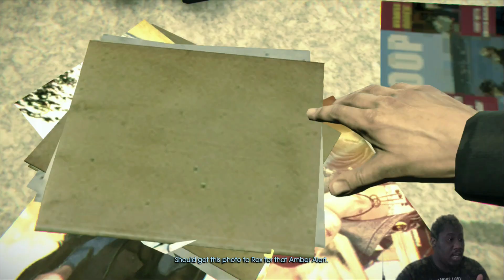I'm so trash for this [Murder Soul Suspect][#3]